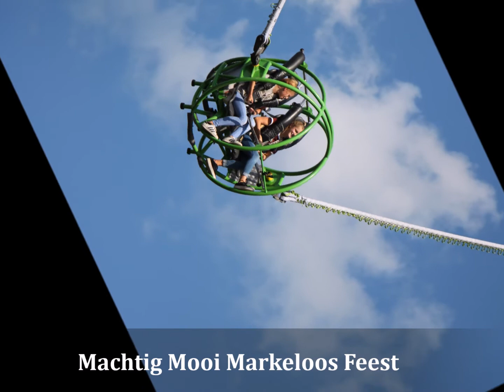Machtig Mooie Markelose Optocht - 2017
Markelo, 27 aug. 2017.

Het was met vele duizenden bezoekers weer volop genieten van de  Machtig Mooie Markelose Optocht.
Indrukwekkend hoe de diverse buurten en buurtschappen er jaarlijks in slagen om de vele bezoekers te verrassen met een schitterende optocht.

foto-video: DagjeDiepenheim.nl - ook te volgen via FB DagjeDiepenheim